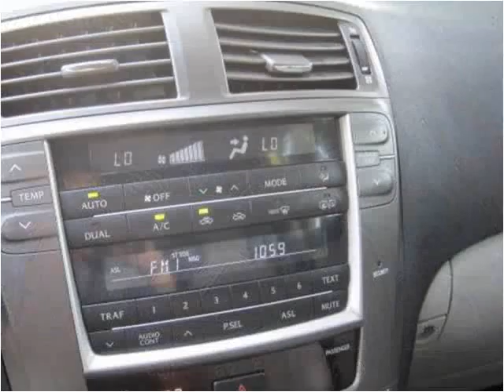2006 Lexus IS Used Cars Baldwin Park or Glendora CA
This 2006 Lexus IS is available from Route 66 Motors.